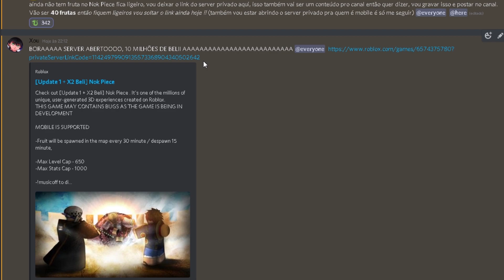DOEI 10 MILHÕES de BELIS em FRUTAS para os INSCRITOS e DERROTAMOS o BARBA BRANCA !! [Nok Piece]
✓ COMPARTILHE
✓ E SEJA FELIZ (: